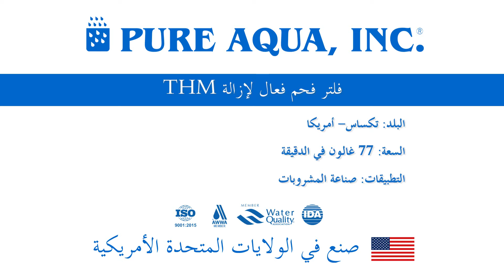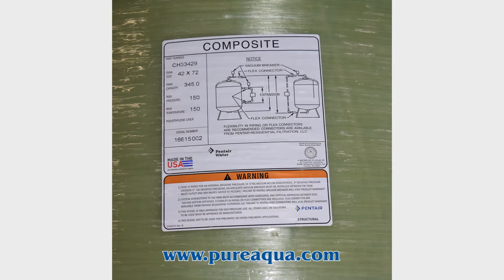77 غالون فى الدقيقة| THM فلتر فحم فعال لإزالة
تكساس-أمريكا

محطة تناضح عكسي
طلاﺀ داخلي من مادة البولي إيثيلين
لوحة تحكم الكترونية
خـرانات المياه من مادة الألياف الـزجاجية